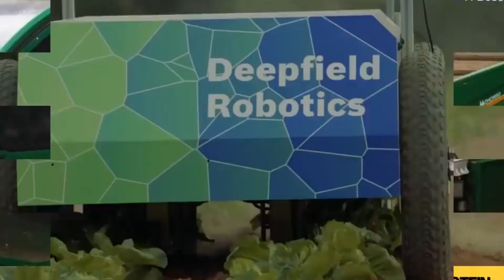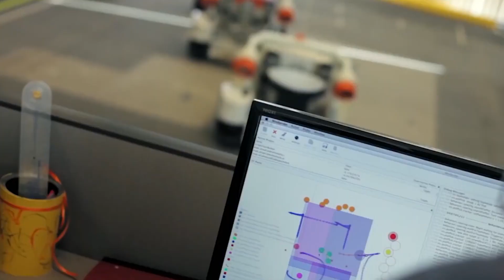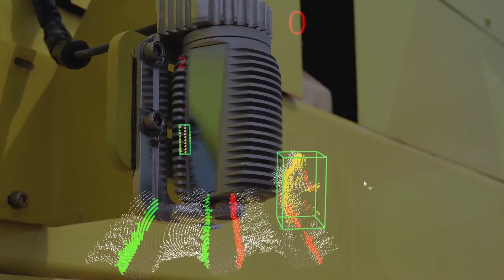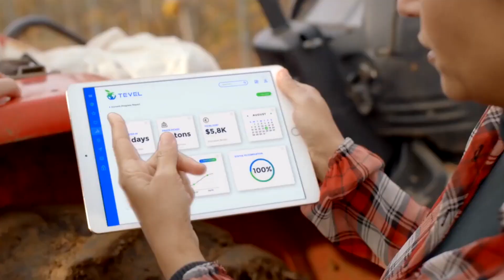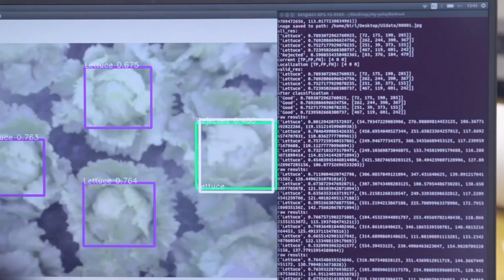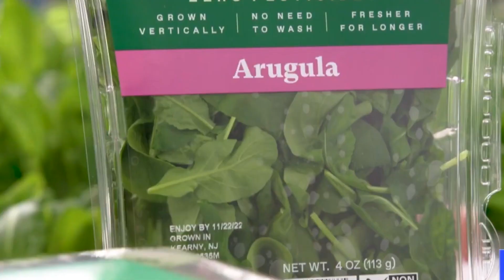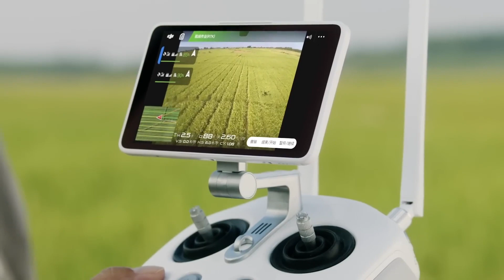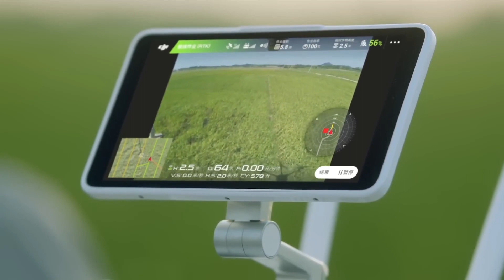10 Amazing Farm Technology Robots You Have to See to Believe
Welcome to the world of farm technology robots, where cutting-edge innovations are revolutionizing the agriculture sector. Today, we'll be taking a closer look at 10 of the most incredible robots that are transforming the way we cultivate crops and care for our livestock. From autonomous tractors to robotic milkers, these machines are pushing the boundaries of what's possible on the farm. So buckle up and get ready to be amazed by these 10 amazing farm technology robots that you simply have to see to believe!

Sign up for our Free 5 Day Design Thinking Course